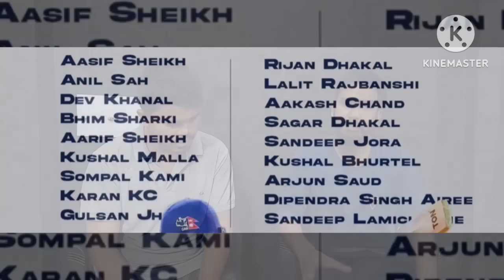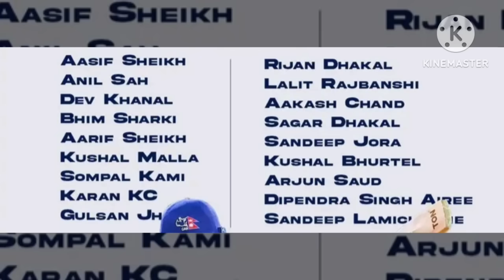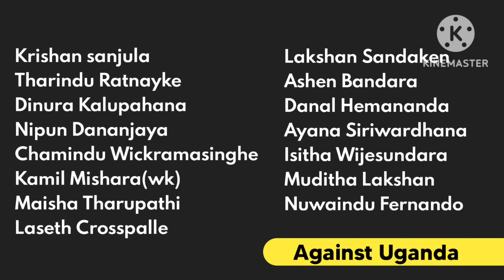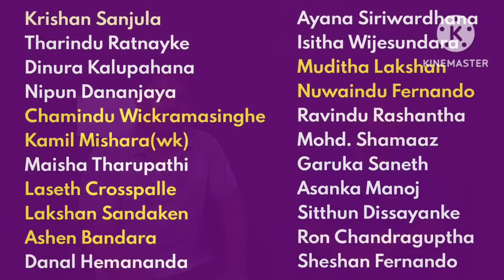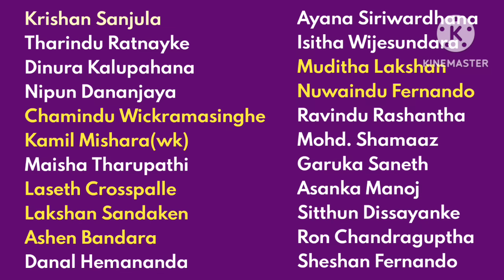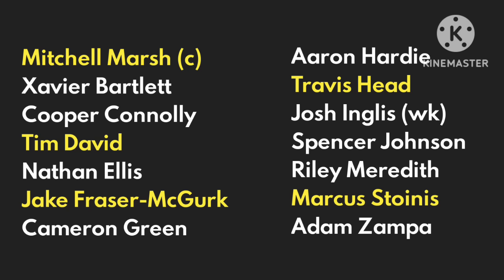Nepal Tour Of Srilanka | Australia Tour Of Scotland | Detailed Discussion By Daily Cricket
scotland cricket team
cricket nepal
cricket scotland
cricket news
daily cricket
nepal vs srilanka development
australia vs scotland
cricket